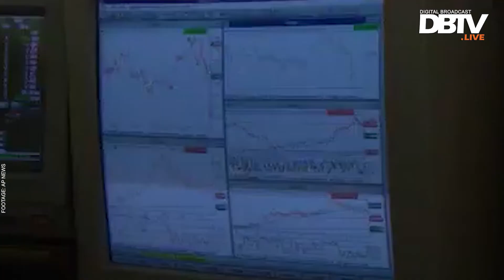Britain's COVID-19 recession | DBTV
Britain faced a record economic decline of 20.4 % as it imposed a lockdown in the country to control the spread of the COVID-19. Here’s how.